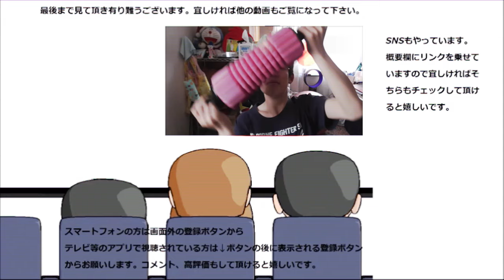【サイレント】 メーカー不明のトマト飴をただ舐めるだけ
【サイレント】　久し振りのサイレント動画、今回はトマト飴を舐めてみました。トマトの味はかなりありますねこれ～酸っぱい！！
贈り物は此方まで↓
〒153-0042